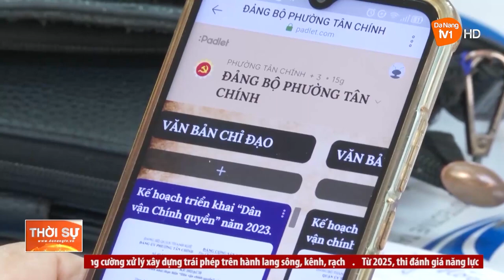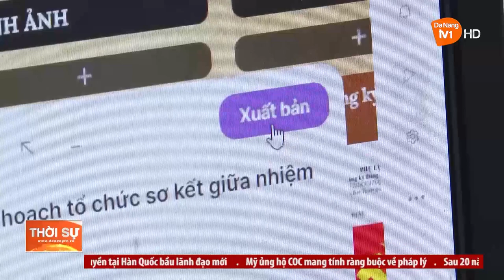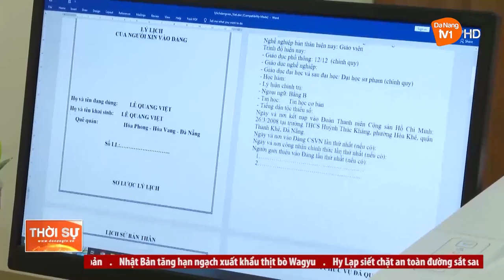ĐIỂM SÁNG MÔ HÌNH “SỐ HÓA DỮ LIỆU CÔNG TÁC XÂY DỰNG ĐẢNG”